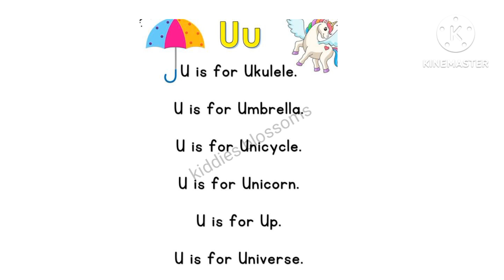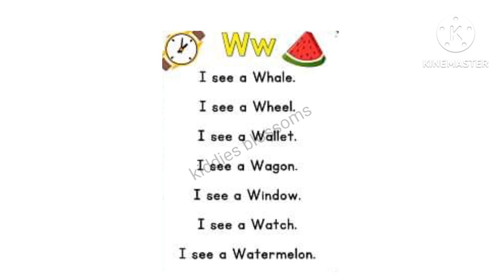alphabet letters Q to Z | alphabet learning for kids